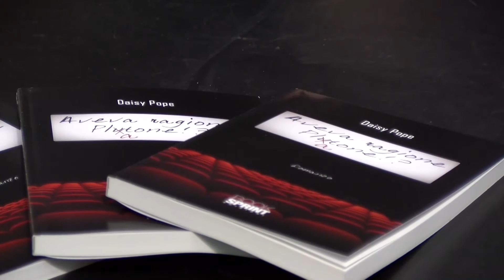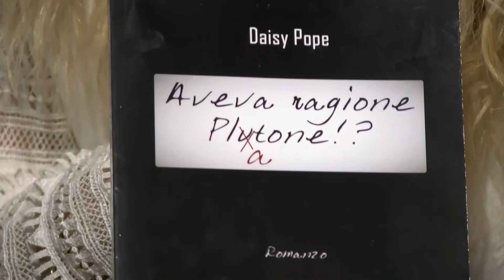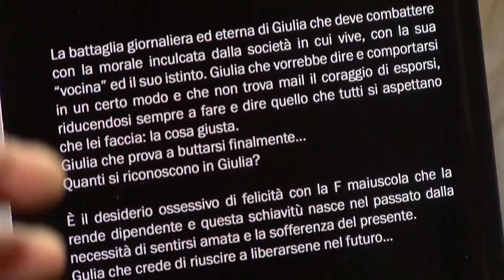Daisy Pope dal Salone Internazionale del Libro di Torino - BookSprint Edizioni